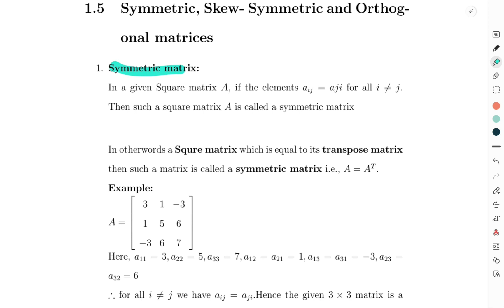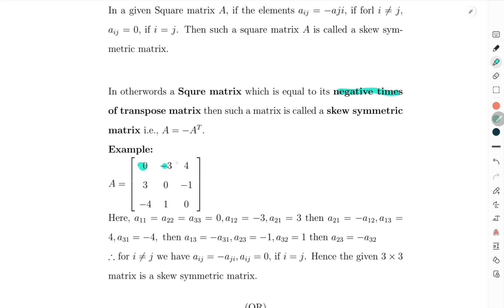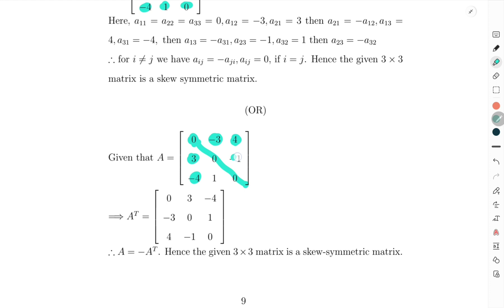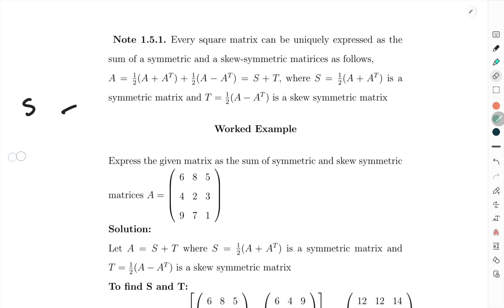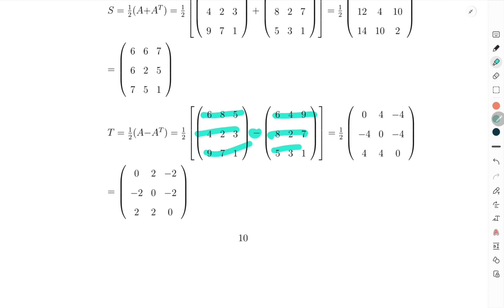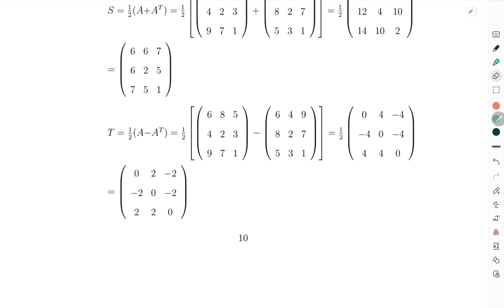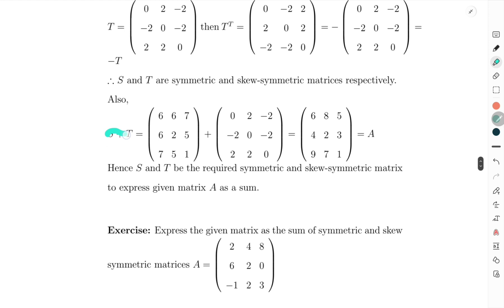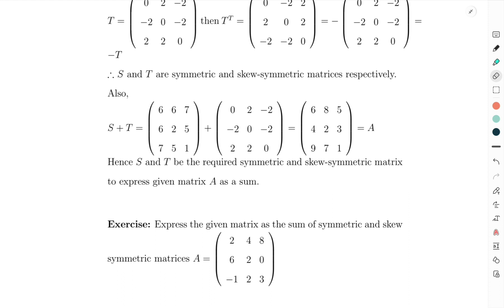SYMMETRIC AND SKEW- SYMMETRIC MATRICES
SYMMETRIC and SKEW SYMMETRIC MATRICES AND PROBLEMS BASED ON IT